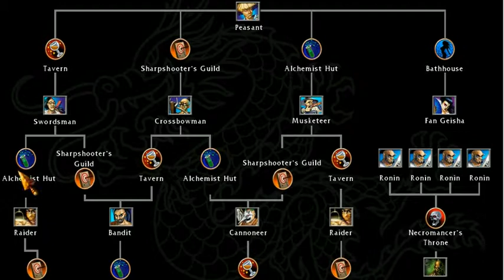battle realms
cristhanlife vblogs

AND

 jocrisann17 roblox